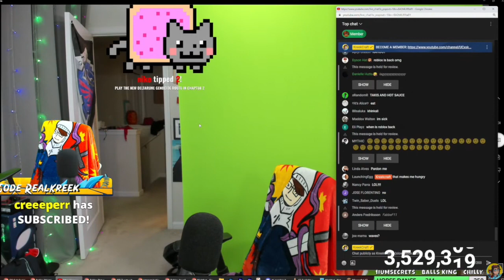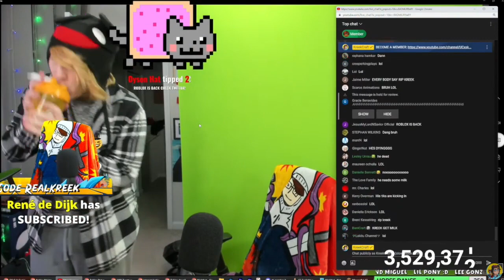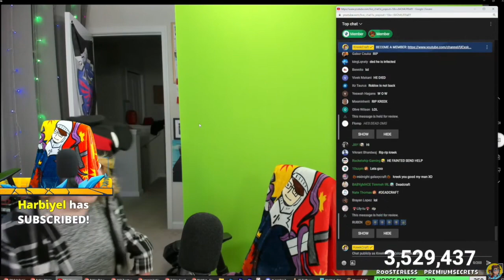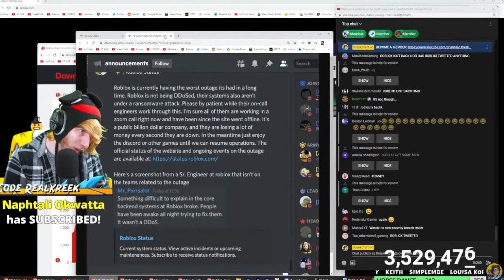KreekCraft Eats One Taki And Passes Out😲🔥🌶️🥵 (Before And After)